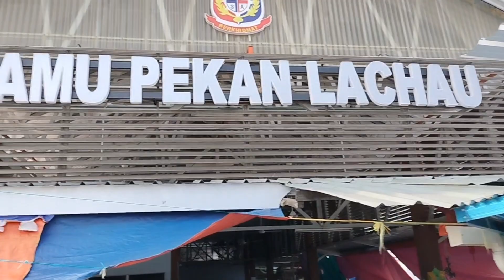TAMU PEKAN LACHAU BERWAJAH BAHARU | AlysisSamat_Official